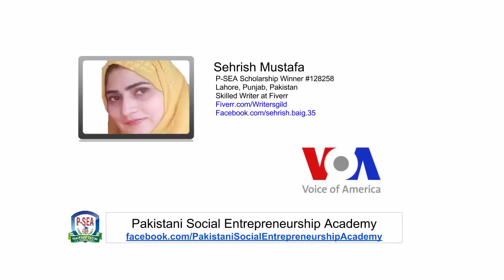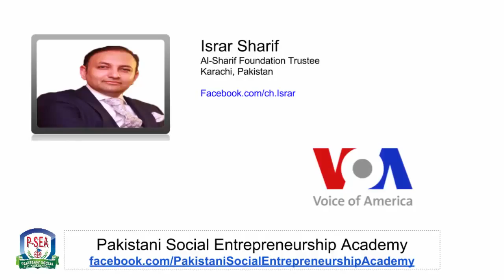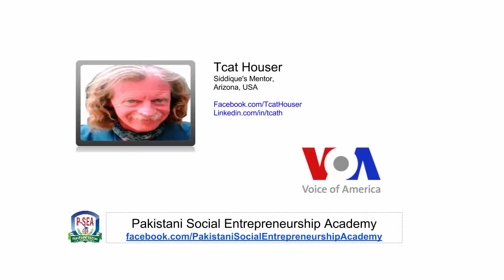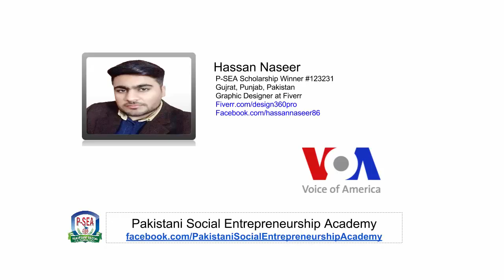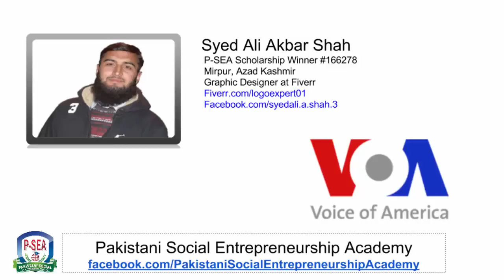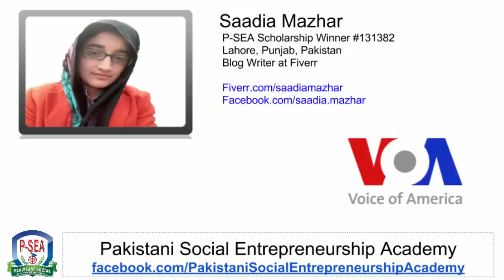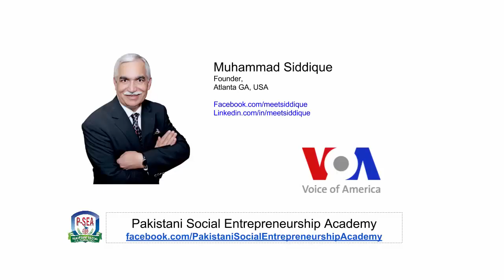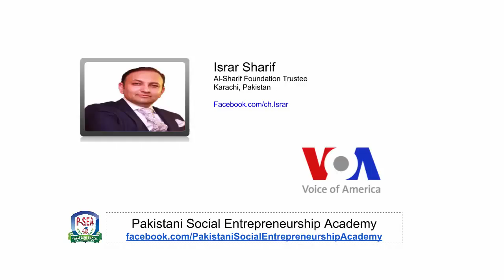Voice of America Featuring P-SEA Scholarships Winners who are successfully earning online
[Urdu] This is The Future of Pakistan: Watch these transformational Pakistani Youths on the way to an entrepreneurial SUCCESS. Congratulations to P-SEA Scholarships Winners who are earning online and featured on Voice of America.

Together we can make a difference, one entrepreneur at a time.

About Jason Gilbert:
Jason Gilbert is an authority on O.P.G. (Other People’s Generosity), which he used to skyrocket his new company from $0 to 8-figures at the same time the economy was in free fall.

Jason has been seen live on CNN, and heard live on his KABC radio show in Los Angeles, and now personally coaches over 100 CEOs in 15 different countries on 4 continents of Africa, Asia, Europe & N America. He also consults numerous charities in Africa, N. America and Asia on fundraising, for free.